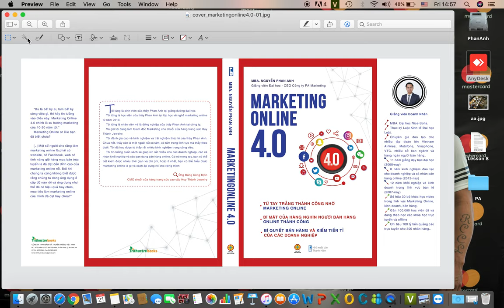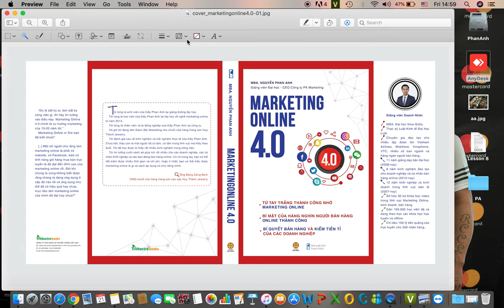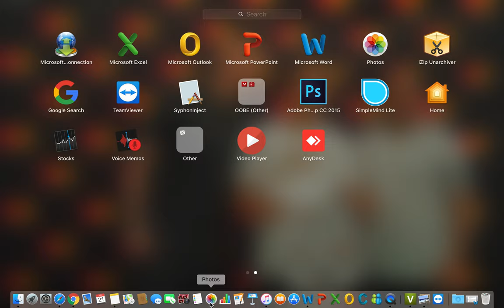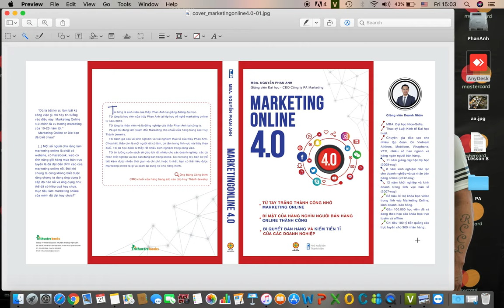Góp ý Bìa sách 21.6.2019